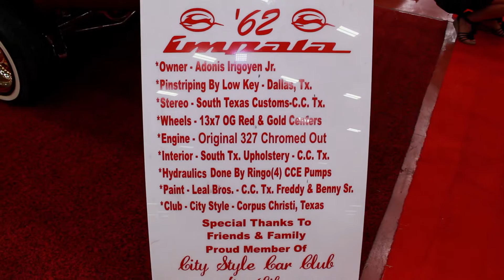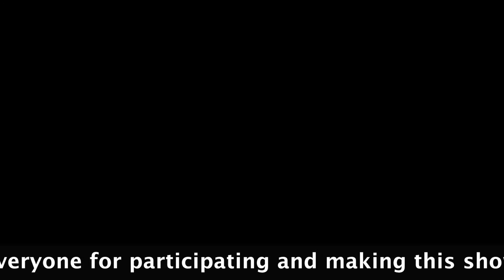Battle on the Bay Car Show Corpus Christi TX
Here's some footage I shot at the Battle on the Bay car show on 9-7-14